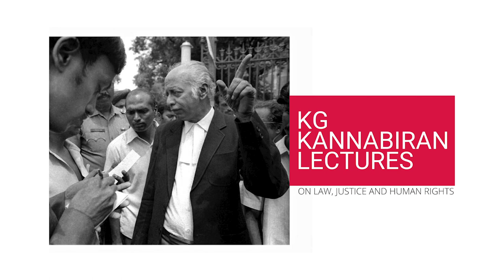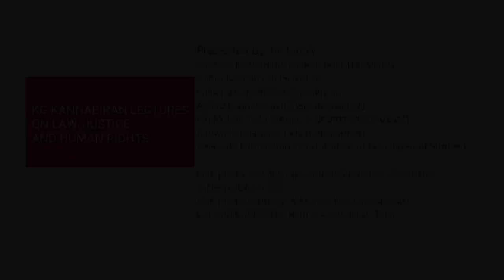Advocate BB Mohan: People of Cholagar Dhotti & other cases: Working with KG Kannabiran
Title: Advocate BB Mohan: People of Cholagar Dhotti & other cases: Working with KG Kannabiran

Description: Advocate BB Mohan discusses his work with KG Kannabiran in the TADA STF cases, the Coimbatore Serial Blasts case, the Nallakaman case and the experience of understanding the intricacies of criminal conspiracy through conducting trials in cases that exhibited the bias of ‘distinctive discrimination’.  In providing this eye-opening account, he opens out the connections between human rights, criminal justice and Article 21 rights in trial courts.

Correction: “The people of this area were taken to the STF camps and subjected to inhuman torture at the hands of the officers -- even shocks were administered to them – and they were let off on 17 February 1996. Forty people, whose bodies were badly injured.”